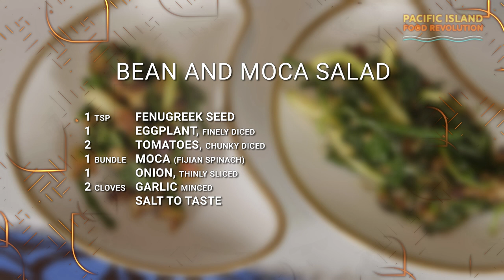Team Fiji's Shamim and Manasa (Fijian Foodies): Rourou soup with moca and tropical watercress salad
This is next level rourou soup: rich, creamy and oozing umami! The Fijian Foodies have a firm grasp on the cuisine and the ingredients of Fiji. When you add this to their technical skills you get magic. This soup had layers of flavour and was nourishing as well. The robustness of the stock made this green soup into Fijian soul food.